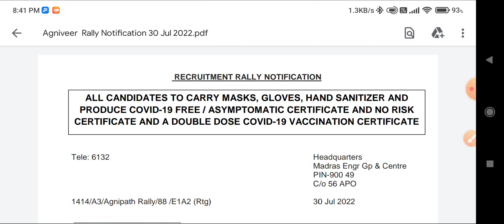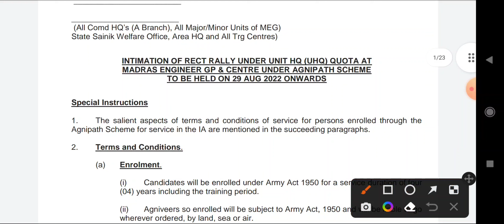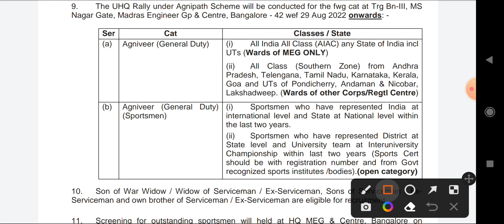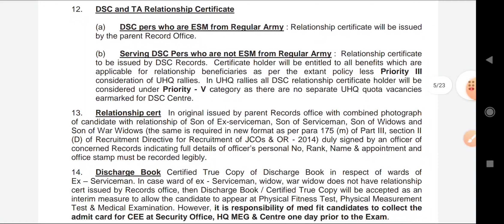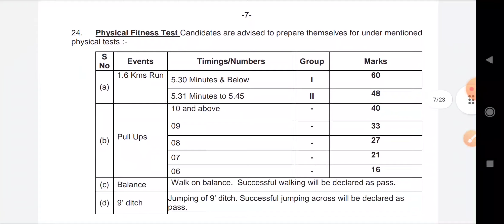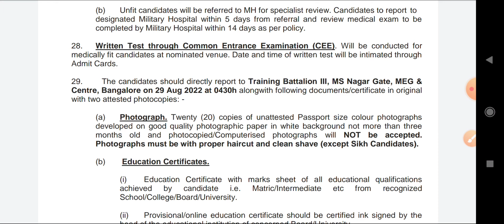Madras Engineer Group & Centre Bangalore Relation Bharti 29 August 2022 Full Chart Pdf Download✓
👉 12 सेंटरों की रिलेशन और स्पोर्ट्समैन भर्ती का नोटिस हुआ जारी | नीचे दिए गए लिंक पर क्लिक कर पूरी जानकारी प्राप्त करें!

Tags for Indian Army

indian army relation bharti 2022, relation bharti 2022, agniveer relation bharti 2022-23, agniveer sportsmen bharti 2022, agniveer sports quota bharti 2022, agnipath scheme relation bharti 2022, all centre relation bharti pdf 2022, relation bharti live update, agniveer eligibility criteria 2022, agniveer soldier height weight and chest.